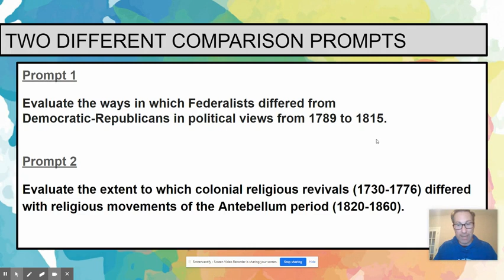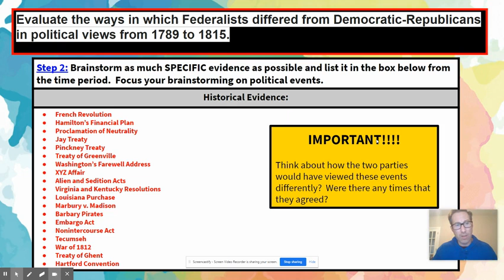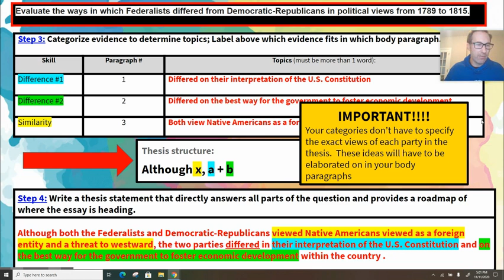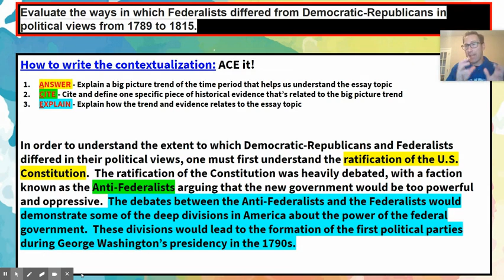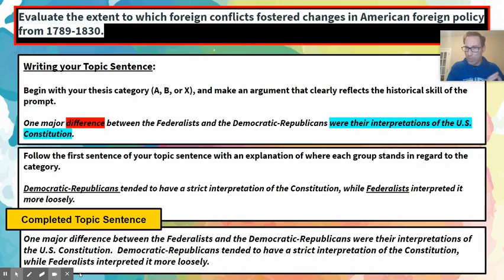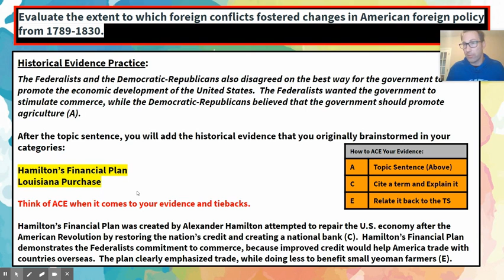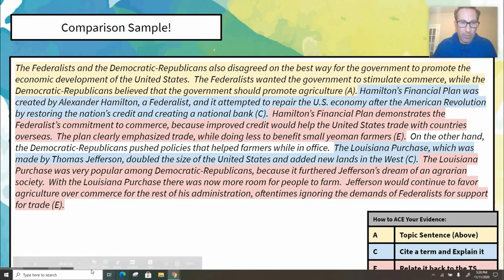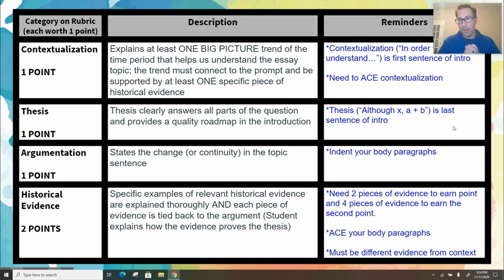LEQ Comparison Essay Tutorial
Mr. Irvin goes through the construction of an introductory and body paragraph for an APUSH Comparison LEQ.